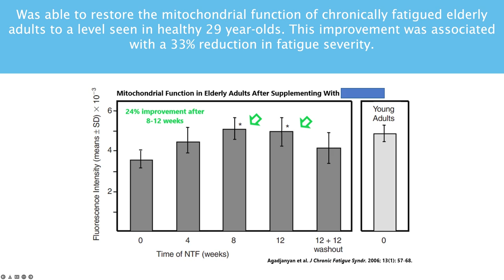☀️ Natural Treatments for Underactive Thyroid (2024)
In this episode, discover natural cures for underactive thyroid treatment.